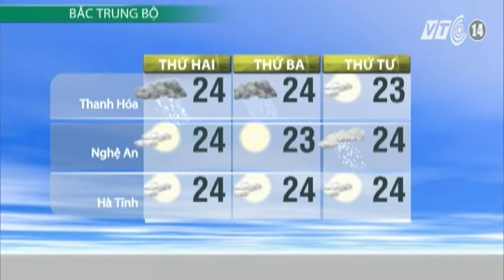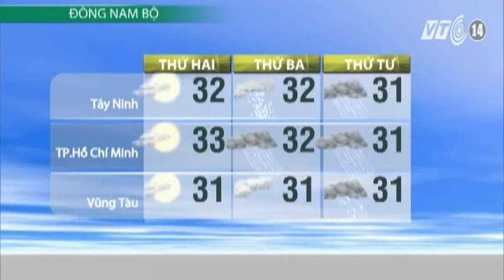VTC14_Thời tiết Cuối ngày_24.11.2013